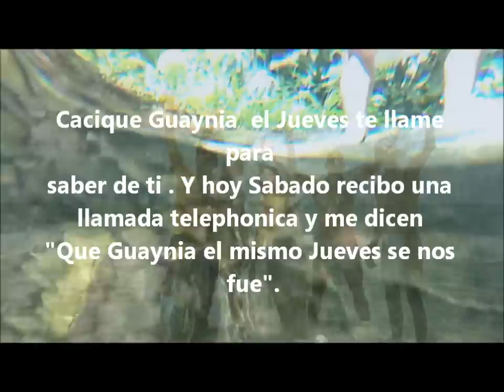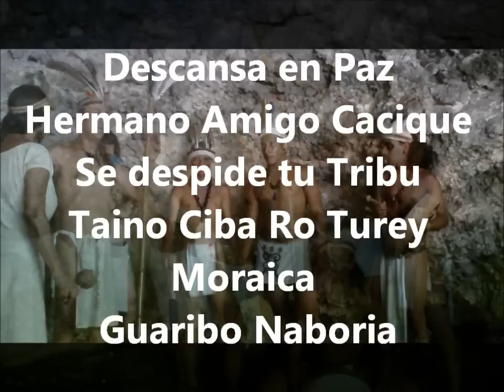Jose Xuerix Guaynia Camacho RIP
Tu Pueblo se despide de ti.
Con el cantar del Coqui.
Te damos gracias Cacique.
Tu Tribu Taino Ciba Ro Turey
Te Ama Siempre Moraica.
Gracias hermano , Guaribo Naboria